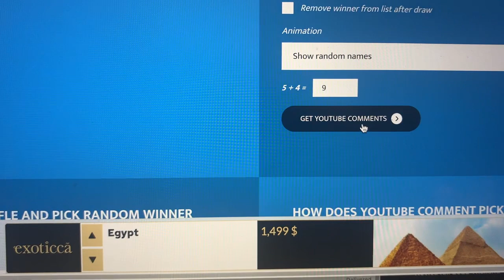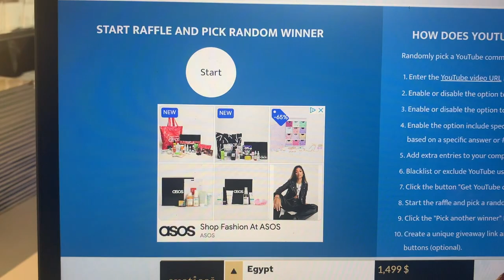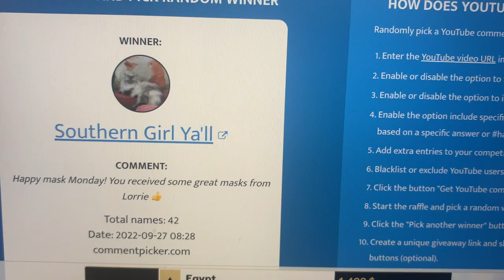WINNER ANNOUNCED!! / From I WON SO CAN YOU @lorries_life / IS IT YOU?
Let's congratulate the Winner!!  This is the giveaway from the I Won So Can You, Mask Monday video and winnings from @Lorries Life.

@lorrie's Life

This give away had closed on Sept 26, 2022 at 5 pm CST and the winner has been announced on Sept 27, 2022.

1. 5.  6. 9. These giveaways are for entertainment purposes only and do not represent a gambling opportunity, we reserve the right to remove anyone from the drawing if not acting according the the rules of said giveaway and in good community standing.

Friend Mail:
Miss Jackie Russell

Youtube Library music:
Song:  Gold in Them Hills